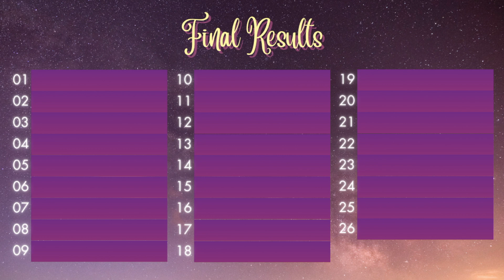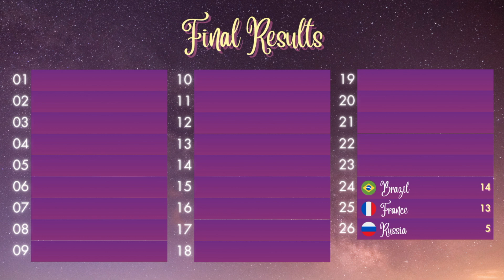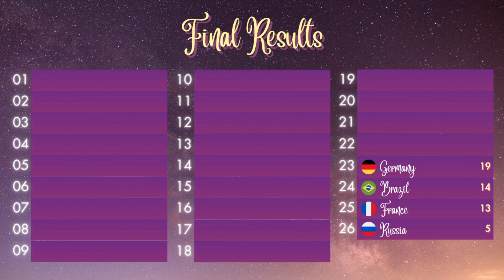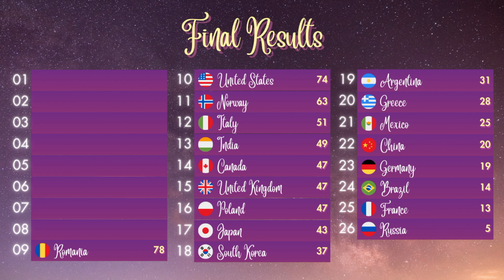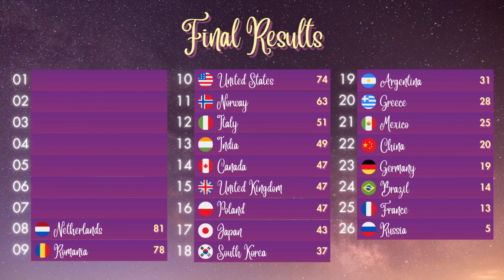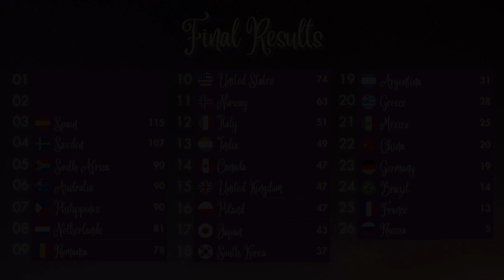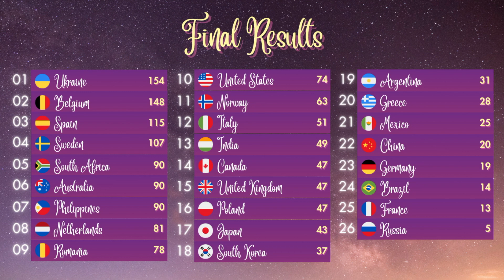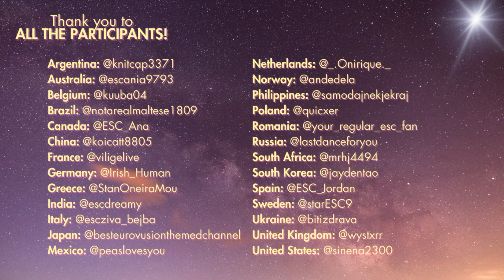Serene Song Contest Edition 1 - Grand Final Results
Welcome to the grand final results of edition 1 of the Serene Song Contest! Twenty-six countries competed for your votes and guided by our host, Spanish drag superstar Carmen Farala, we will reveal which one will take the trophy!

Good luck to all participants!

Slogan: The Sun Rises Again
Wiki: Coming soon!